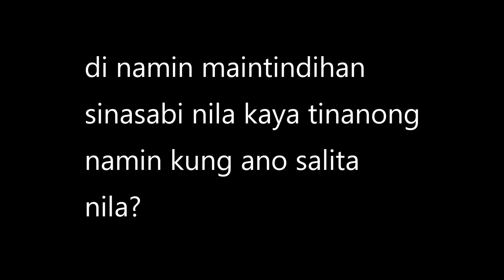Manila to Calatagan, Batangas | Nagkita tayong muli Kaybiang Tunnel |BadRiderPH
For the best cheesecake and sweets checkout Blythe and Blake.